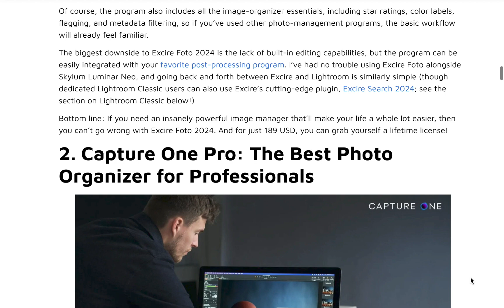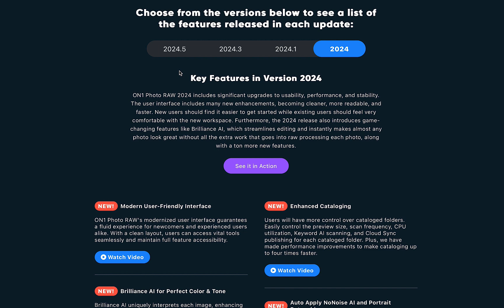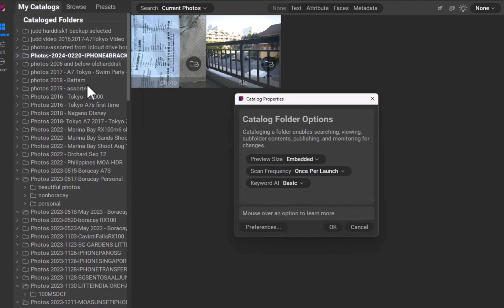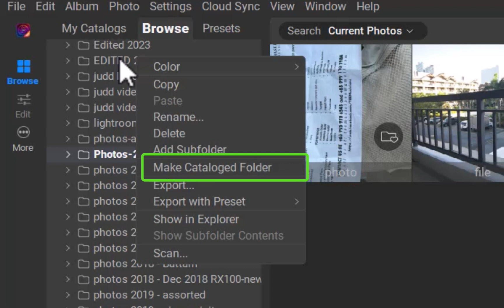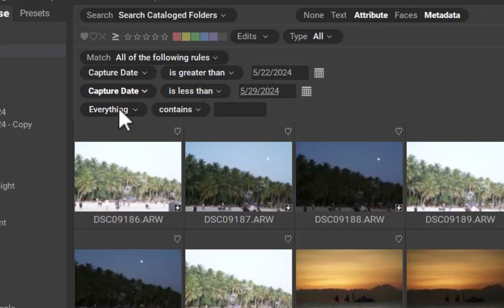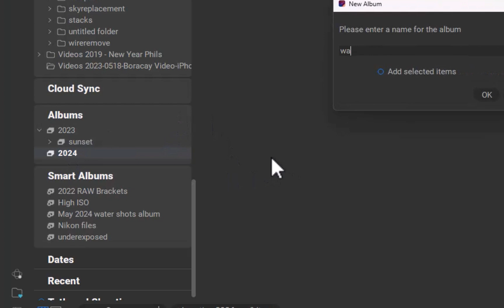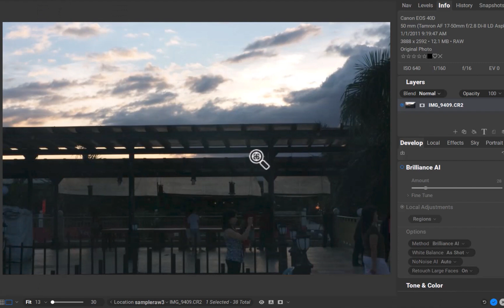IS ON1 PHOTO RAW 2024.5 THE BEST PHOTO MANAGER FOR THE PRICE?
Do you need powerful photo management features without paying a subscription? In this video we propose the recently updated ON1 Photo RAW 2025.5 and give reasons why its feature set not only make it an excellent RAW editor but also a standout.out tool for managing thousands of photos and videos,